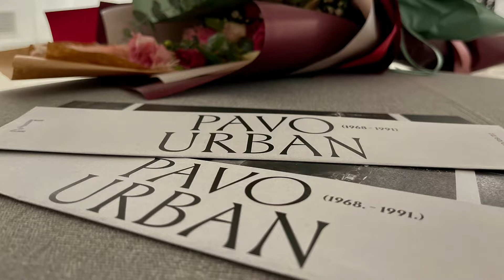SVEČANO POTPISIVANJE UGOVORA I OTVORENJE IZLOŽBE PAVO URBAN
U Koncertnoj dvorani braće Bersa u Kneževoj palači u četvrtak, 15. rujna 2022. godine održano je svečano potpisivanje Ugovora o darovanju umjetničke ostavštine hrvatskog fotografa i fotoreportera Pava Urbana Muzeju za umjetnost i obrt u Zagrebu.  Kao popratni program ovom svečanom potpisivanju prikazan je dokumentarni film Fotografija u Hrvatskoj – Pavo Urban (1968. – 1991.) autora Antuna Maračića.
Prigodom donacije u suorganizaciji Narodnog muzeja Zadar i Umjetničke galerije Dubrovnik u Edukativnoj dvorani otvorena je izložba PAVO URBAN (1968. – 1991.) _ PRIZORI TAME | SCENES OF DARKNESS.